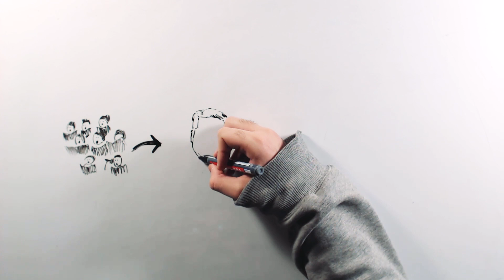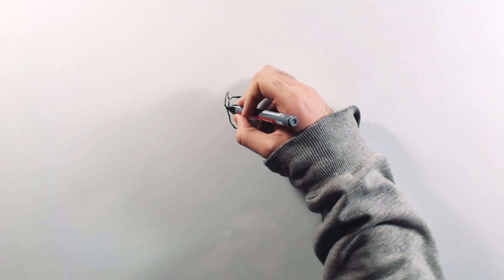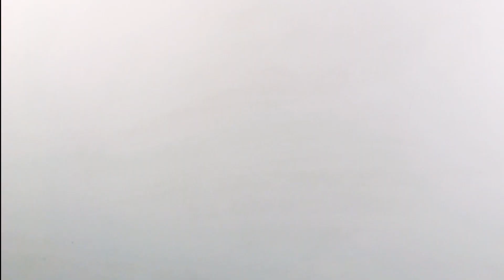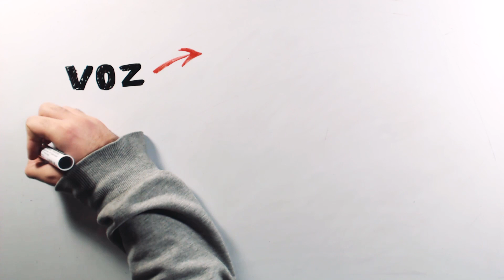A CULPA É TODA DESTE REGGAE MAN | RICHIE CAMPBELL | DESENHADOS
Já nos disse para lhe deitar as culpas, que é assim que eles enrolam e que não nos fará mal algum, mas o que nós sabes é que ele é um dos maiores nomes da música raggae no mundo e é português. O DESENHADOS desta semana é nada mais nada menos que Richie Campbell. BIG UP!

Subscrevam aqui: goo.gl/DnwCcc

e muito obrigado por acompanharem os nossos conteúdos.